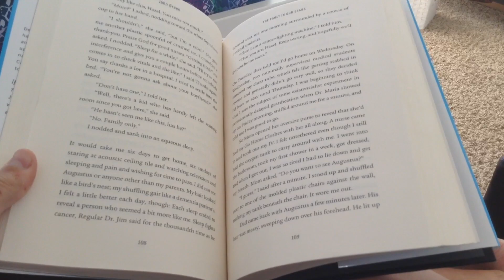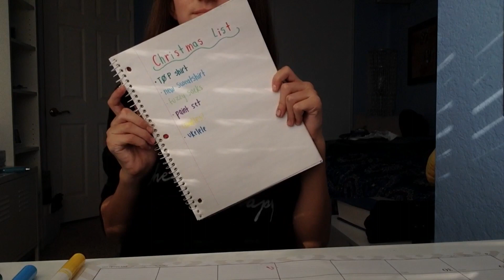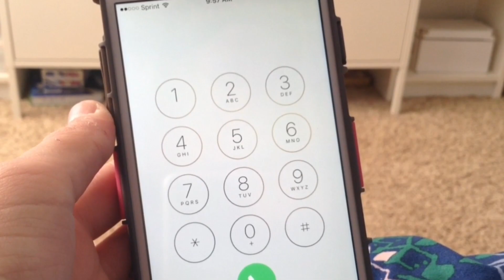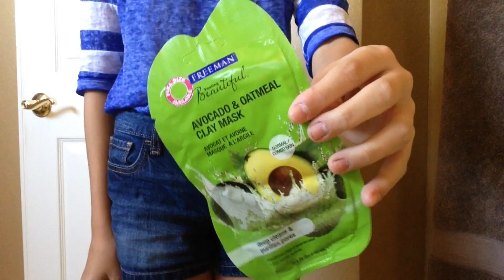Things To Do Over Thanksgiving Break!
I hope your guys Thanksgiving will be a little more entertaining now ;) Make sure to leave holiday video requests in the comments. Love you!

FAQ
What grade are you in? I am a freshman in high school
What camera do you use? I use my IPad currently